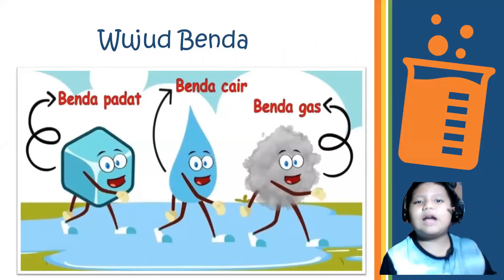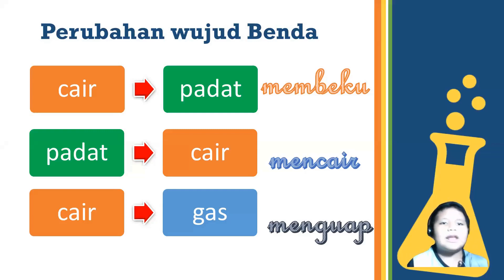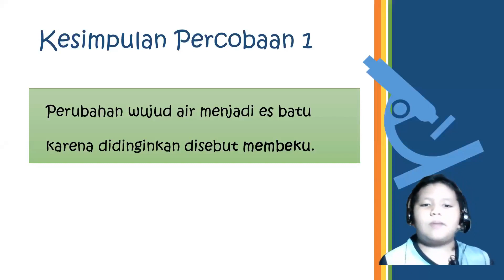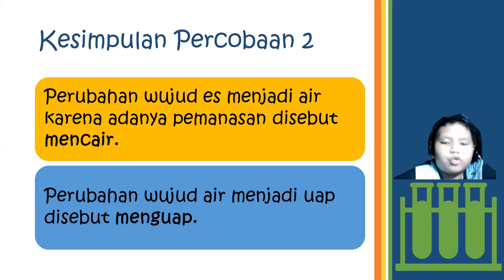Perubahan wujud benda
Penjelasan